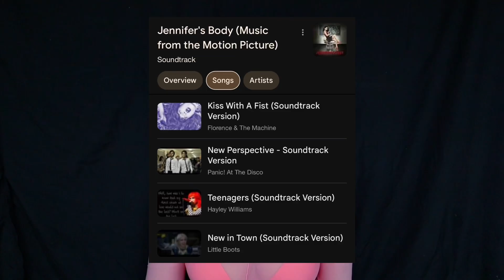ranking ‘female rage’ viral scenes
ranking viral female rage scenes that are very popular on tiktok edits

🎀 time stamps 🎀

0:00 intro

0:34 pearl

4:11 jennifer’s body

6:14 girl interrupted

8:11 i, tonya

8:37 killbill

11:06 gone girl

11:33 sucker punch

12:21 outro